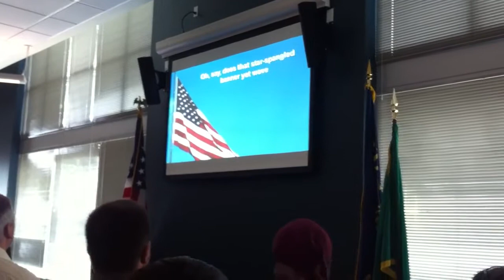Ruth swearing in ceremony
Singing the national anthem